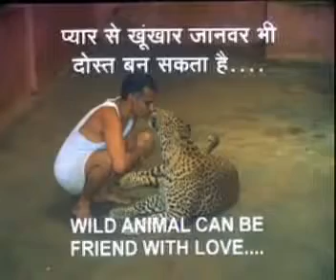Dr Parkash Baba Amte social worker, philanthoropist, animal lover & care taker.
Video from Ranjit Singh Bal